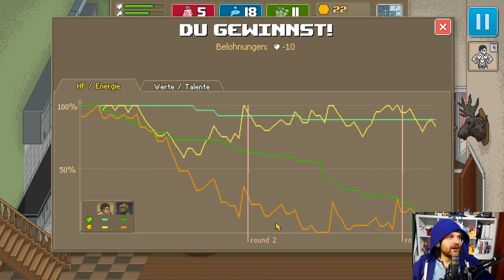PUNCH CLUB [043] - Runde 43: Mein Manager erledigt das für mich!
«PUNCH CLUB»
Micro Management Boxing Sim von Lazy Bear Games (2016).

«LET'S PLAY PUNCH CLUB»
Fresse-Wemsen Pixelspaß von Gronkh (2016).